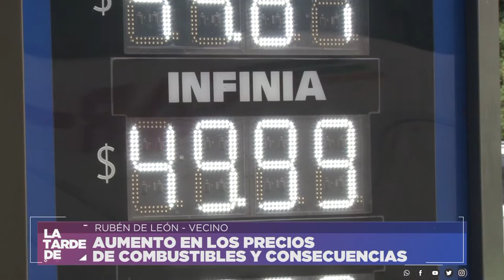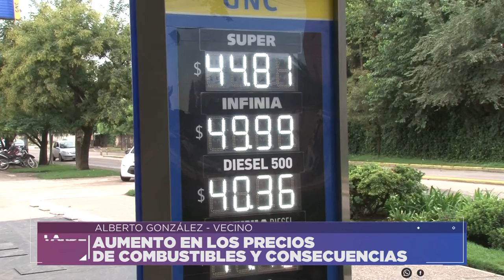AUMENTO EN LOS PRECIOS DE COMBUSTIBLES Y CONSECUENCIAS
LAS SUBAS FUERON DEL 5% EN PROMEDIO Y LA NAFTA PREMIUM SUPERÓ LOS $45
Facebook.com/uniriotv
Twitter.com/uniriotv